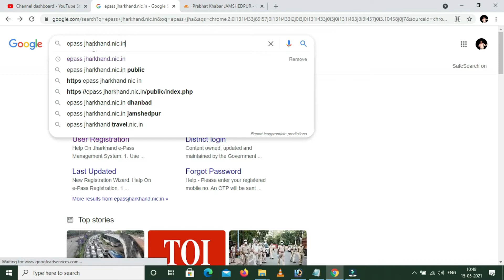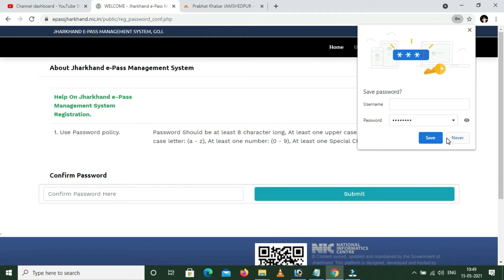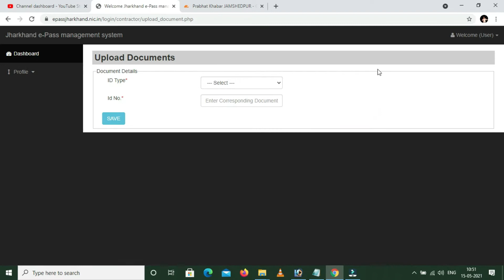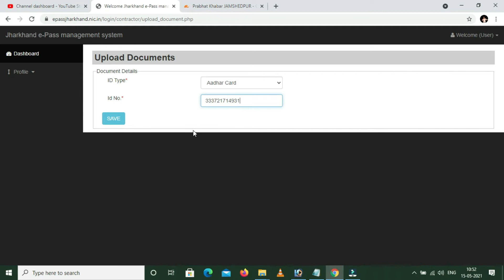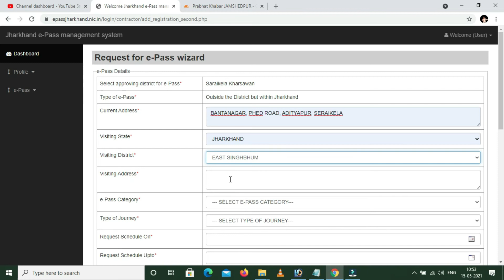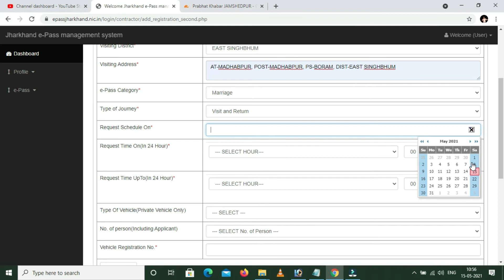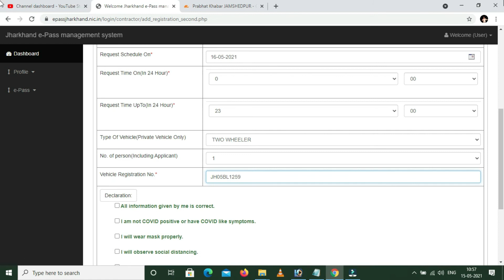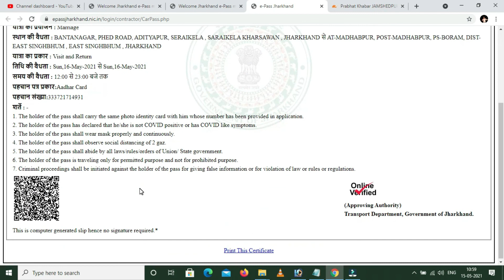E pass Kaise Banaye Online || How To Create e Pass Online || Jharkhand Lockdown Police e pass